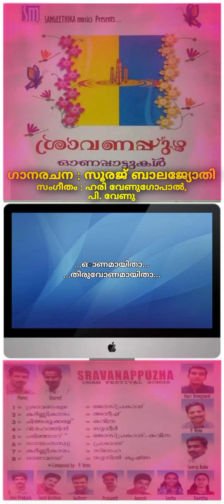ശ്രാവണപ്പുഴ | പൊന്നോണപ്പാട്ടുകൾ | ഗാനം 01 : ശ്രാവണപ്പുഴയൊഴുകുന്നേ | Pkd 07/2004